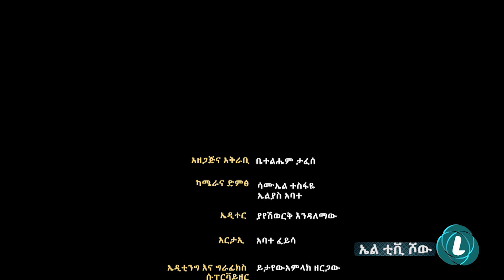LTV SHOW: ኦዴፓ ካሉት ተፎካካሪ ፓርቲዎች የተሻለ ድርጅት ነው - ዶ/ር ዲማ ነገዎ የኦዴግ ም/ሊቀ መንበር (ክፍል 2)